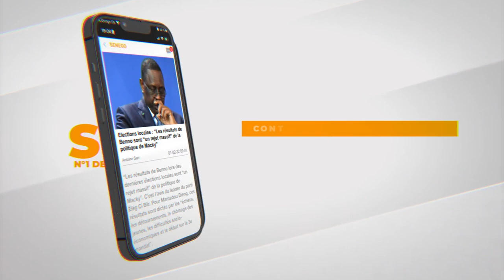Gaston production :Revivez l'intégralité des combats Serigne Ndiaye v Eumeu S.Junior, Franc v Forza